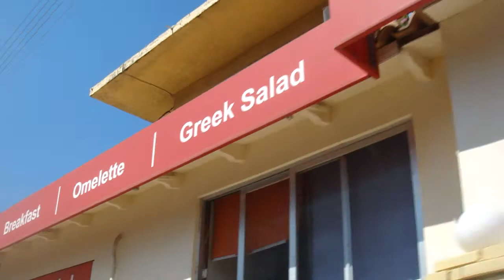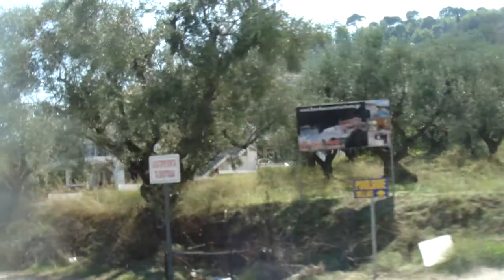On the Road Again... in Zakynthos!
The olive trees in Greece, Zakynthos.